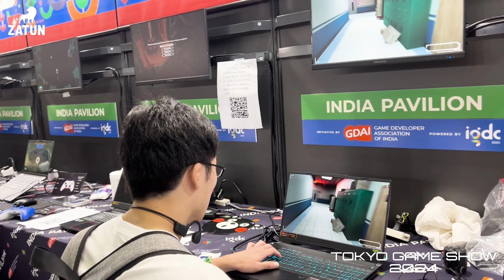🎮 Zatun at Tokyo Game Show 2024: A Huge Success! 🎮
We had an amazing time at Tokyo Game Show (TGS) 2024, and we’re thrilled to share the highlights with you! From showcasing our latest horror adventure, SCP: Project Pneuma, to connecting with fans, industry professionals, and fellow game developers, TGS was an unforgettable experience.

🔹 Highlights from Zatun's Booth:

Hands-On Demos: Gamers and industry pros got to experience the immersive horror of SCP: Project Pneuma. The positive feedback and excitement from players were incredible!
Developer Insights: Our team shared exclusive behind-the-scenes stories about our game development process, sparking engaging discussions with passionate fans.
Networking: We met amazing content creators, streamers, and gaming enthusiasts who are just as excited about the future of indie gaming as we are!
Merch & Giveaways: Our booth was buzzing with energy as we handed out exclusive Zatun merchandise and hosted some fun giveaways!
A huge thank you to everyone who visited our booth, shared their thoughts on our games, and helped make this an incredible experience. We can’t wait to bring you even more thrilling adventures in the near future!